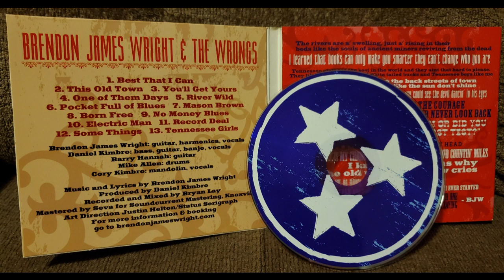Brendon James Wright & The Wrongs - This Old Town